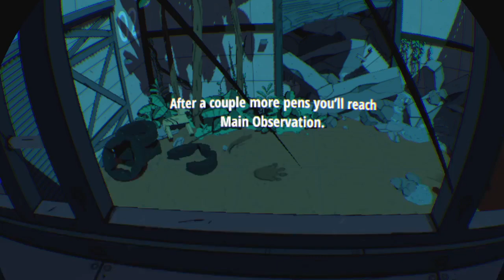Jurassic World Aftermath A Lovely Triceratops [check description]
Should i do a play through?